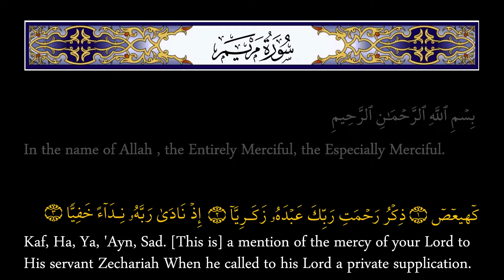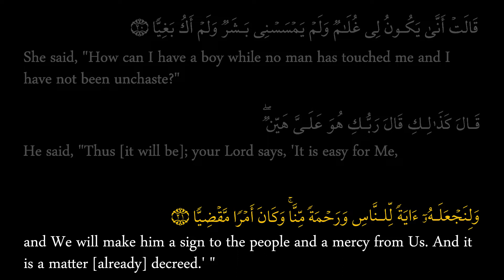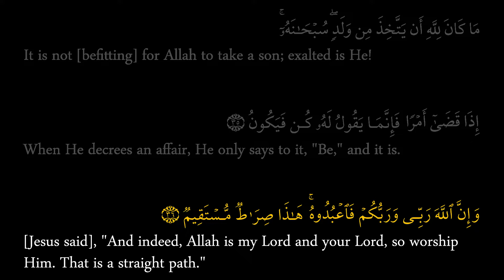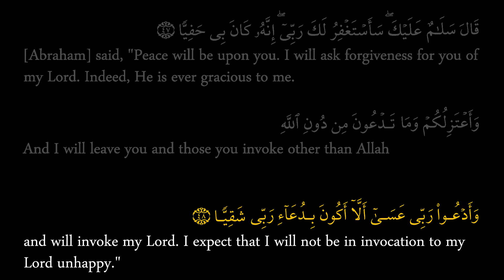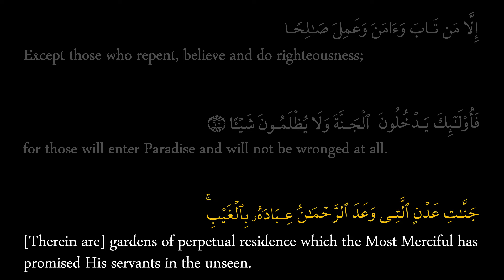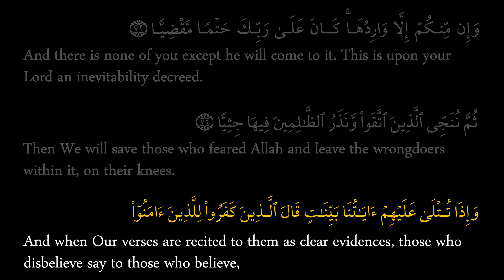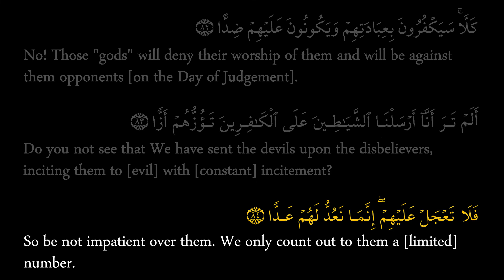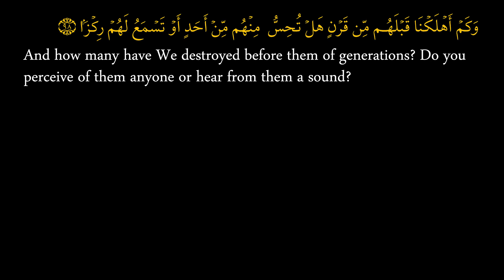HOLY QURAN: Surah Maryam beautiful translation by Sheikh Khalid Al Jaleel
Quran Recitation With English Translation Text